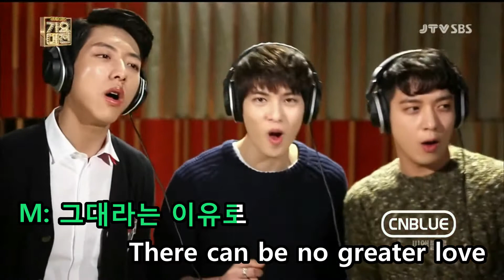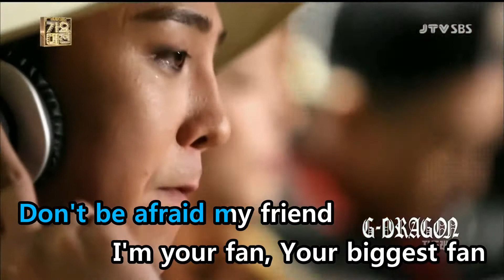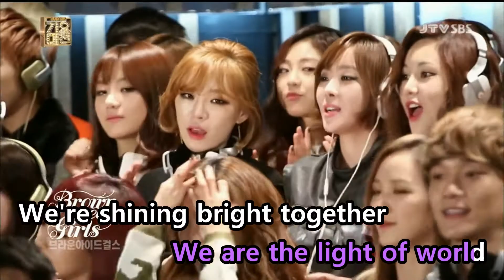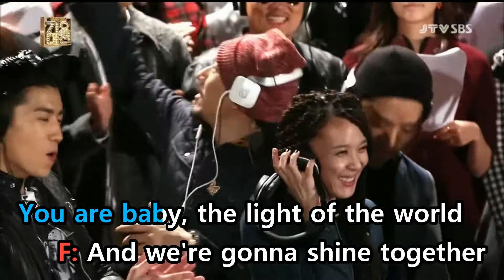[KTV] SBS Friendship Project - You Are A Miracle